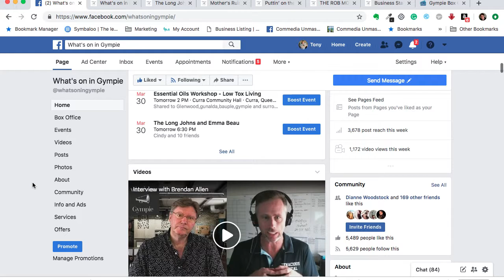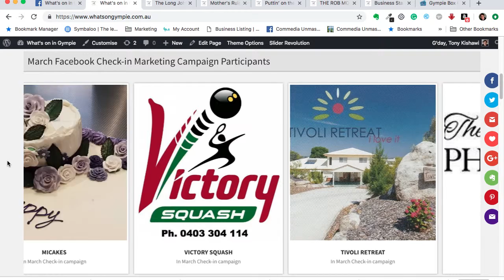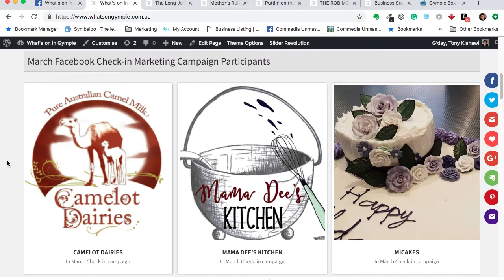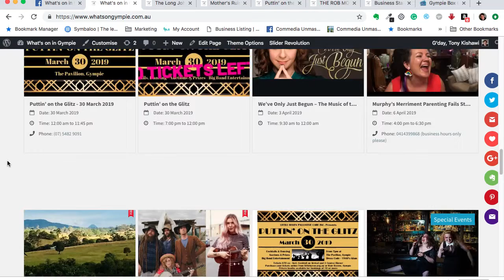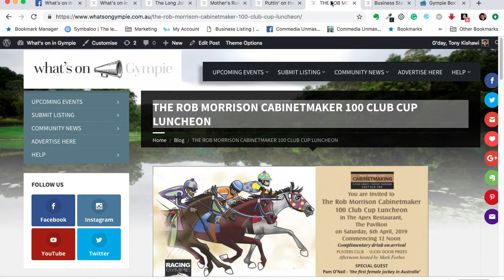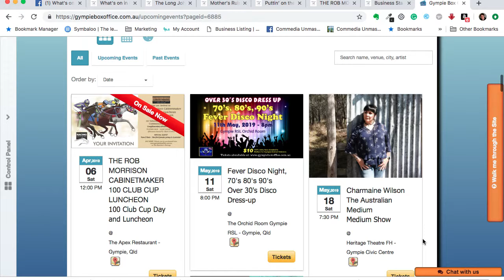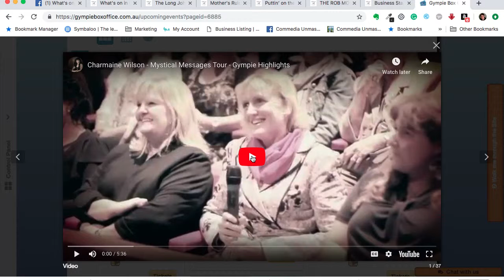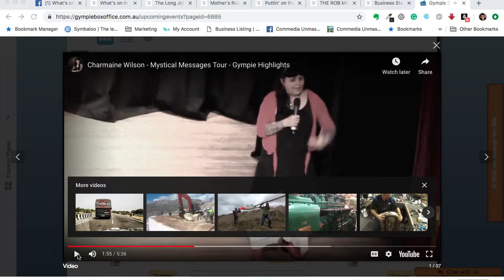Whats on in Gympie weekly report take two!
29th March 2019, whats on this week.
The Long Johns and Emma Beau
THE ROB MORRISON CABINETMAKER 100 CLUB CUP LUNCHEON
100 Club Cup Day and Luncheon
Charmaine Wilson The Australian Medium
Medium Show